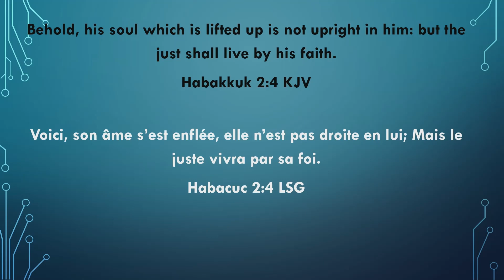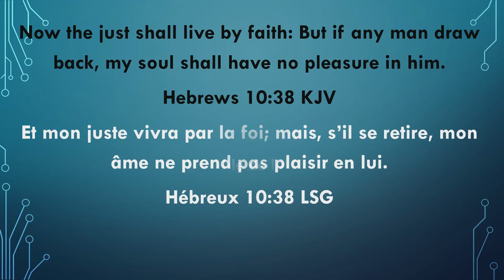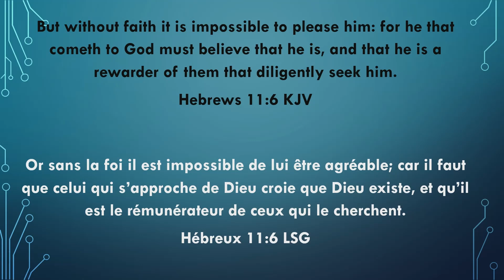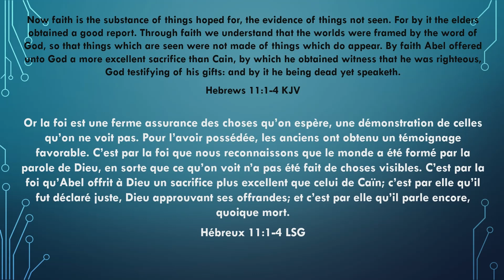Apostle Joshua Selman/ pourquoi la foi est -elle tres importante/ why faith is very important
cette video est un extrait de predication de l'homme de Dieu apotre Joshua Selman traduit en francais pour permettre a ceux qui ne comprennent pas l'anglais d'ecouter ce message...la video originale est disponible